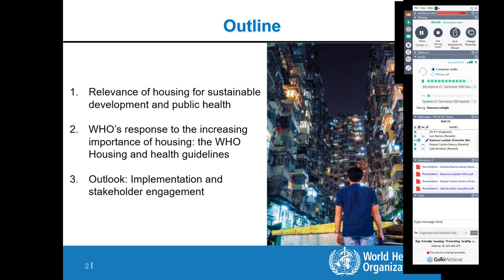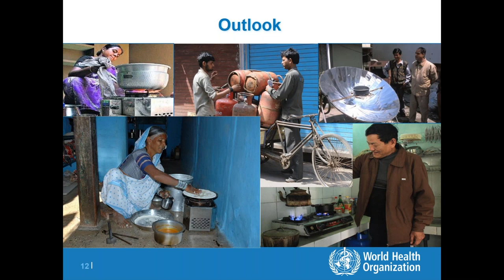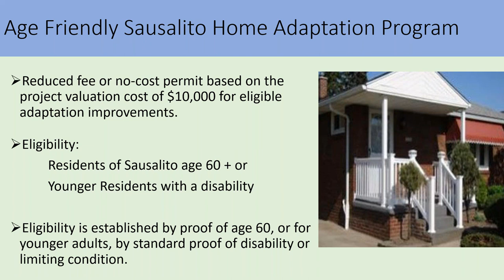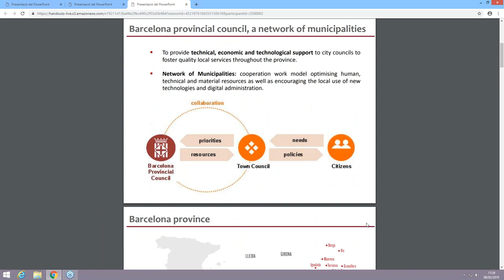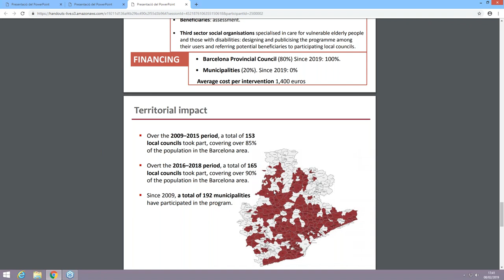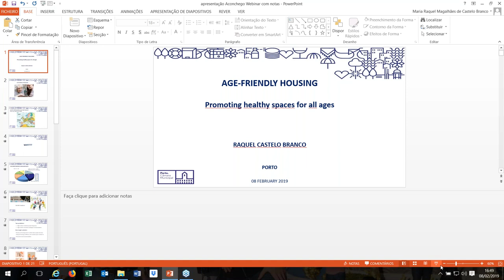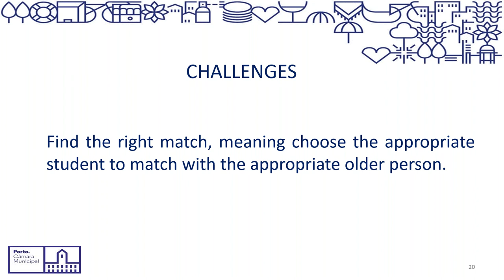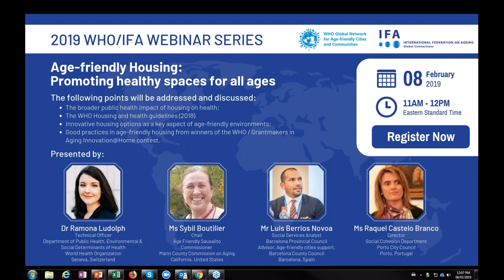IFA-WHO Webinar: Age-friendly housing: Promoting Health Spaces for All Ages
This webinar, co-presented by the International Federation on Ageing (IFA) and the World Health Organization (WHO), features WHO's health and housing guidelines and the winners of the WHO-IFA-Grantmakers In Aging (GIA) contest -- Innovation@Home -- that sought innovative age-friendly models for housing and aging in community from around the world. Webinar date: Feb 8, 2019.